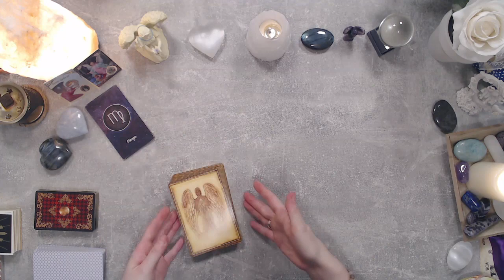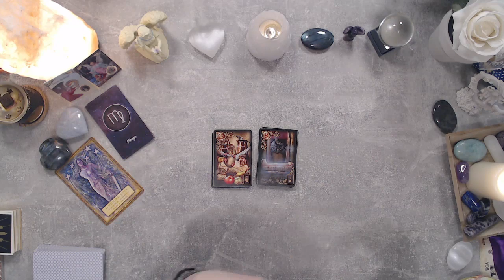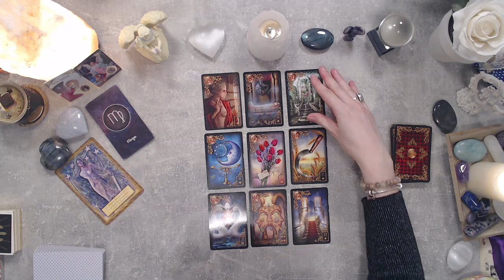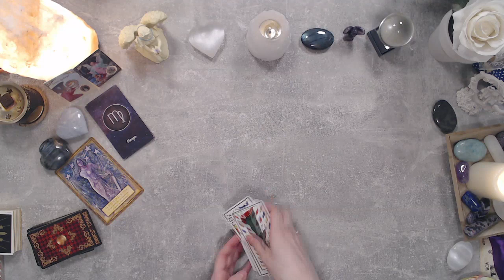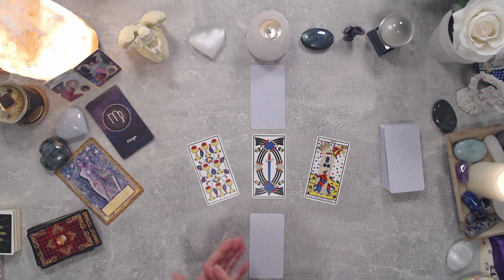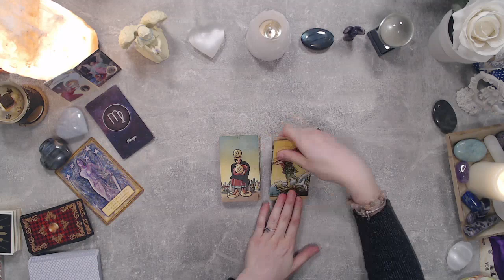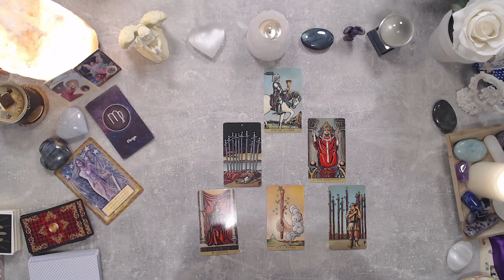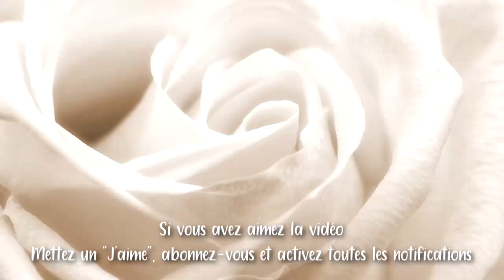♍VIERGE - NOVEMBRE 2020 ~ Une quête de justesse et d'équilibre🕊️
Horoscope des signes astrologiques du mois de Novembre 2020 pour vous les amis du signe solaire, lunaire et ascendant

Pensez à aller voir votre ascendant et votre signe lunaire pour plus de précision

Sublime mois de novembre à vous les amis ! 👼⭐